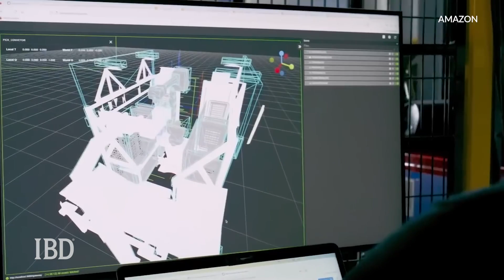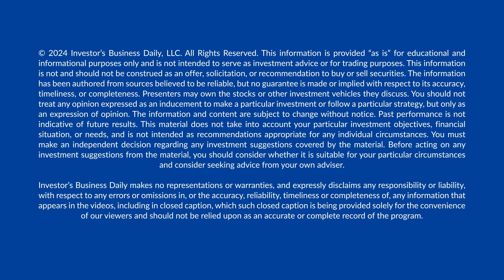Humanoid Robots: How AI Could Soon Make This Technology A New Normal In The Workplace| IBD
Robots of all shapes and sizes are already a big part of many different industries, including automotive manufacturing, electronics, aerospace and logistics. Now that the artificial intelligence boom is underway, technology giants like Amazon and Tesla are integrating humanoids into their workspaces. However, a debate about the usefulness of humanoid robots vs. task-specific droids is also getting into gear.